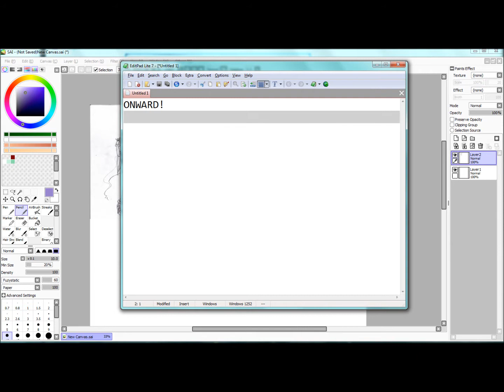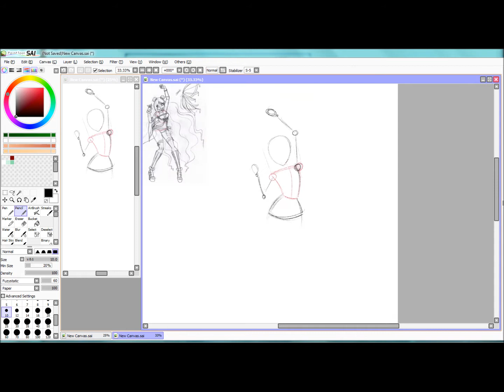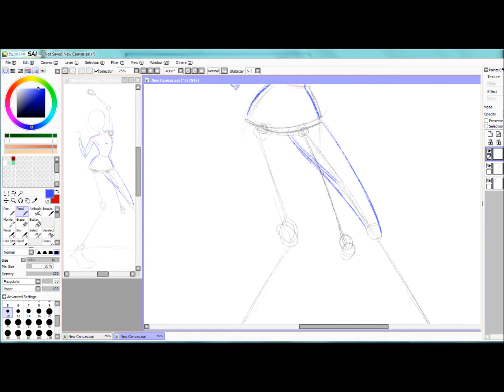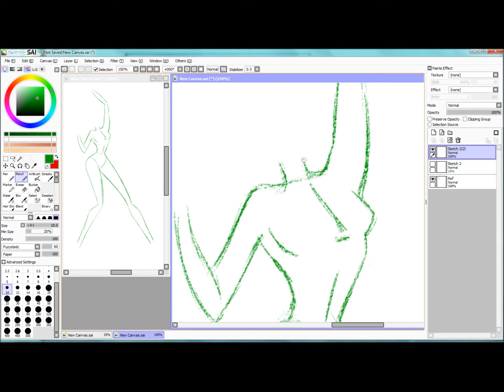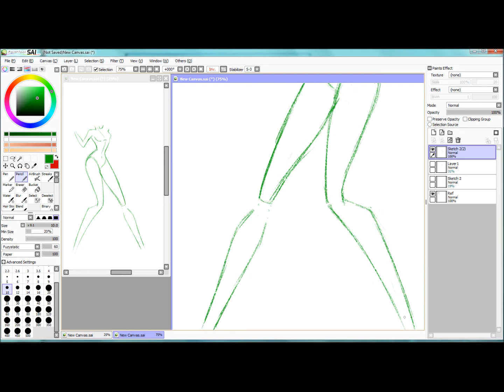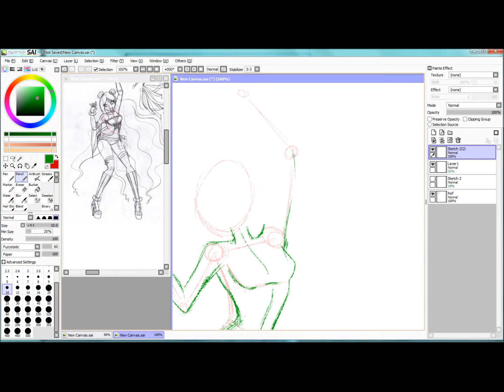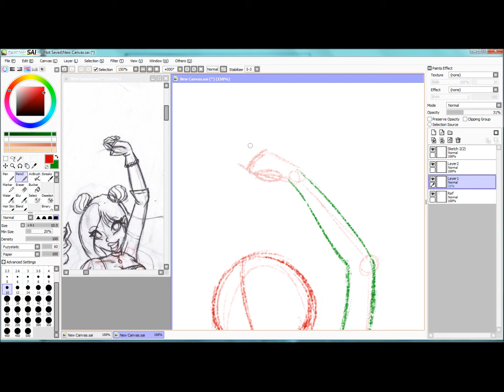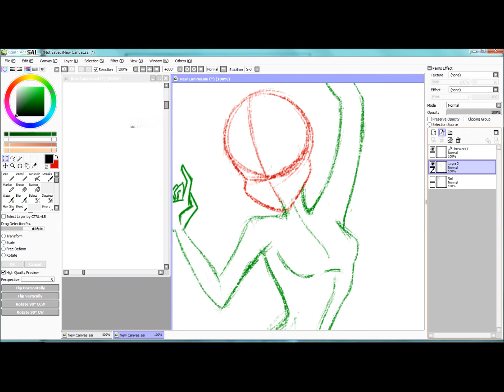Winx Anatomy Speeddraw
I've had a lot of people ask me how I draw Winx, so I thought I'd post a video of me working on a pose.

and is used with her permission.

This is done in Paint Tool SAI with an old (and obsolete) Wacom Bamboo Tablet.